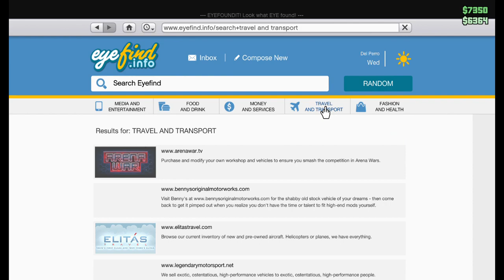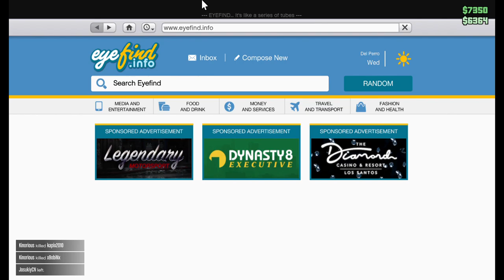Grand Theft Auto V